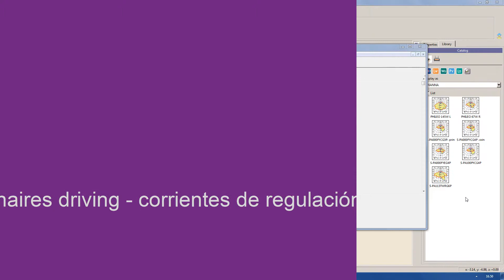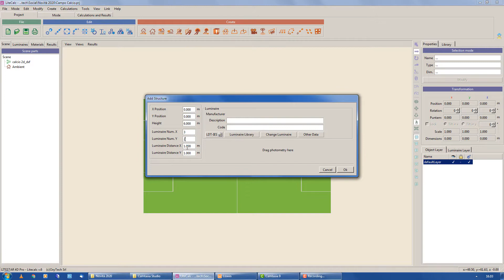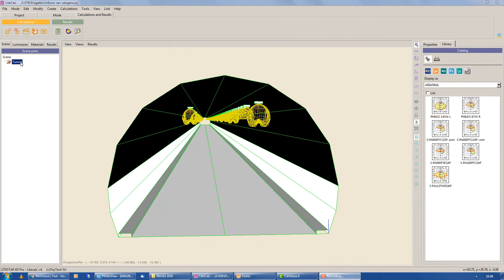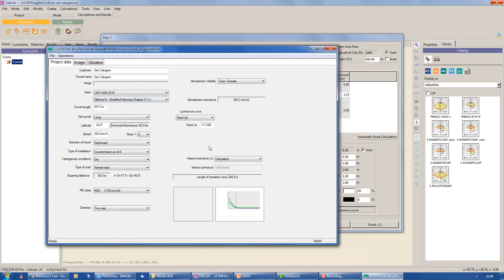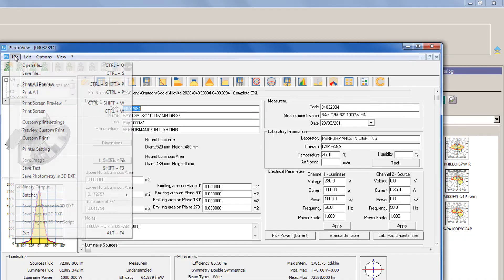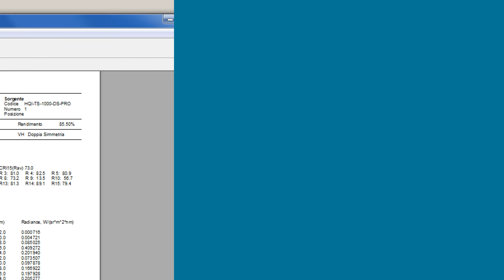LITESTAR 4D 6.02 News